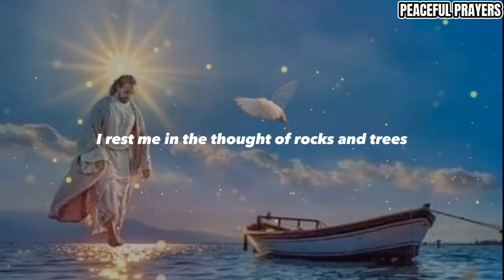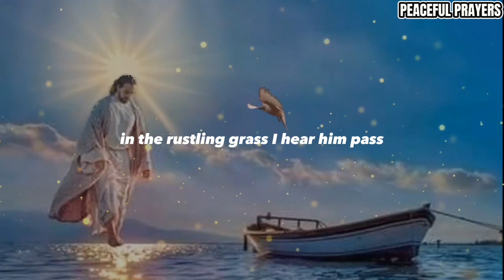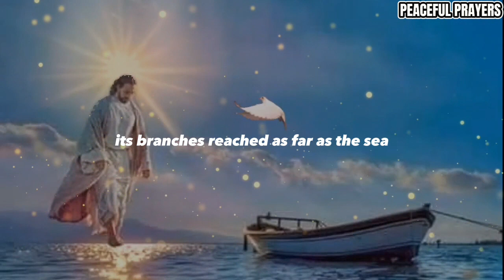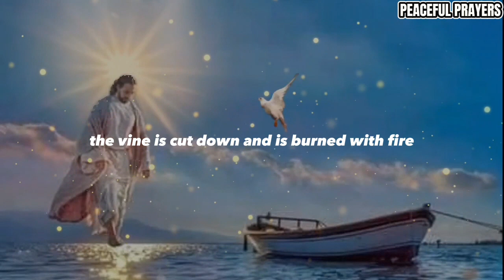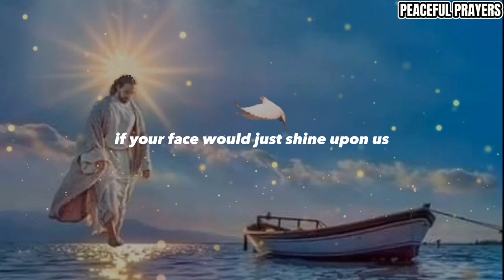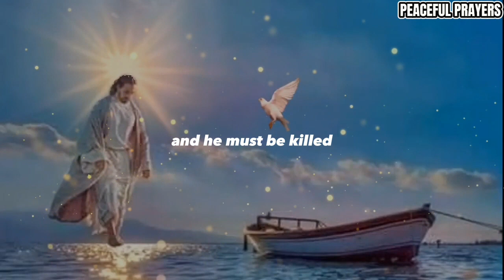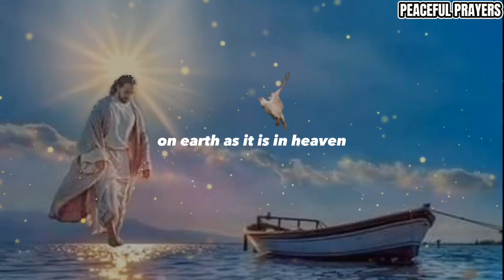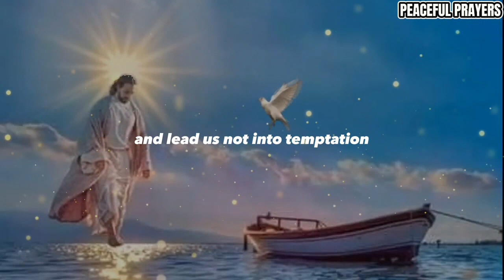Overcome: Do Not IGNORE This Morning Prayer And Worship!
In this video, We will be singing "This Is My Fathers. This overcome morning prayer and worship is perfect for those mornings when you want to feel centered and connected to your Father in heaven.

If you're looking for a way to overcome and for God's face to shine on you then, this overcome morning prayer and worship is perfect for you! This Is My Fathers World is a powerful worship song that will help you feel connected to your Father in heaven. Whether you're a Christian or not, this worship song is sure to bring peace and comfort to your soul.